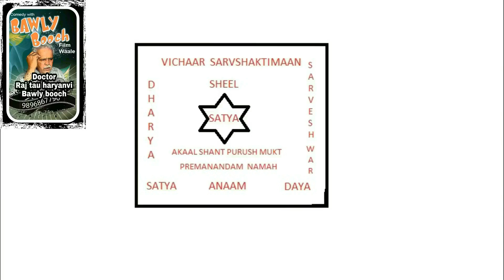Raj Tau- | Pyari Pyari | Audio Song Without Music | -Desi Haryanvi Videos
Presenting Raj Tau Audio Song  payri pyari           Without music
                                                                   lyricist singer composar       raj tau